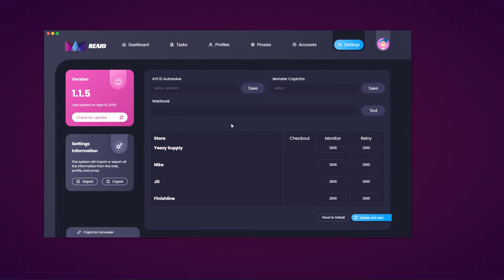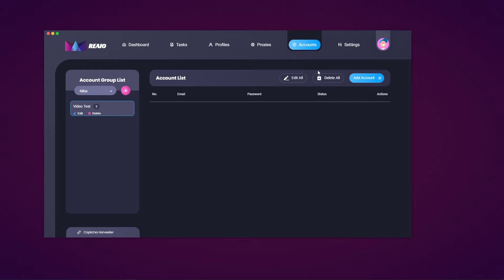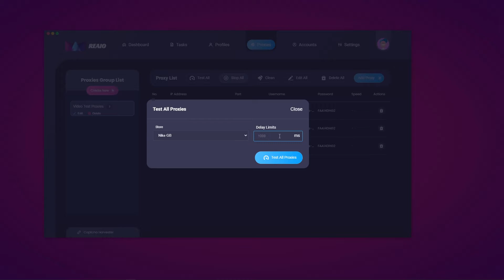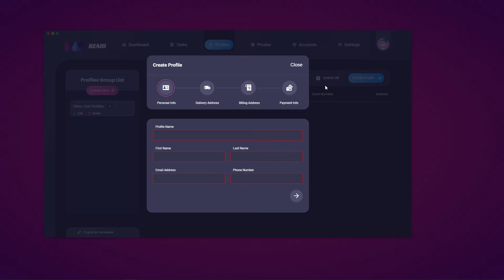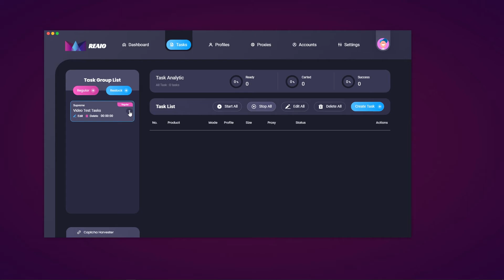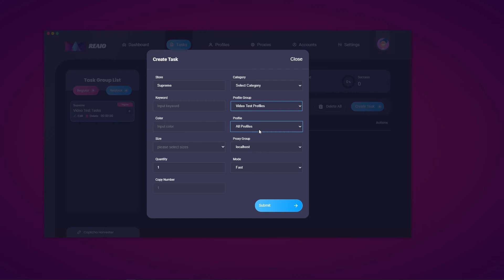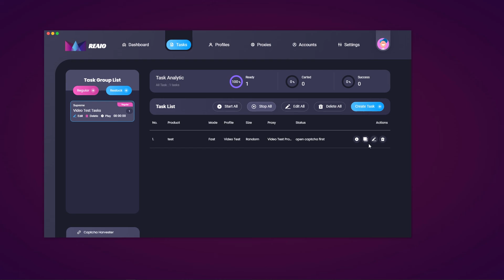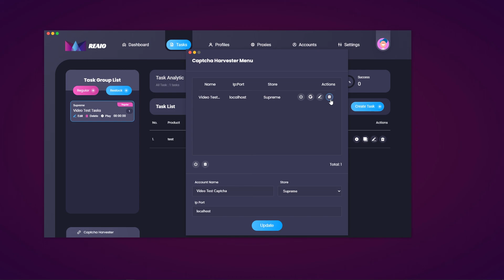reaio overview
About Cop Supply:
We are a service directory for all things related to reselling. We provide all the information you need to get started reselling or if you already do resell. We list over 800 services on our website. Come check us out at any of the following: